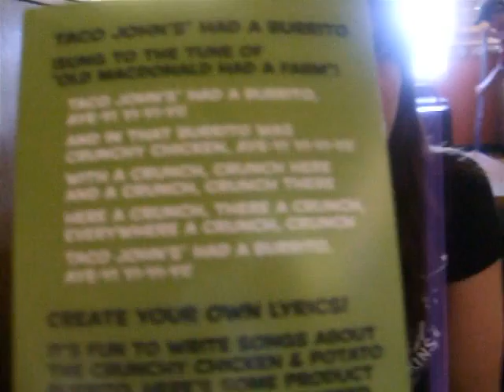TACO JOHNS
taco johns had a burrito